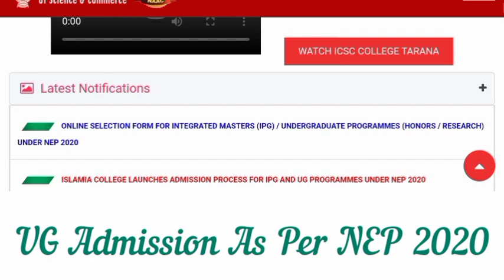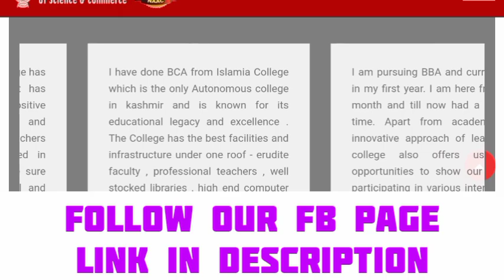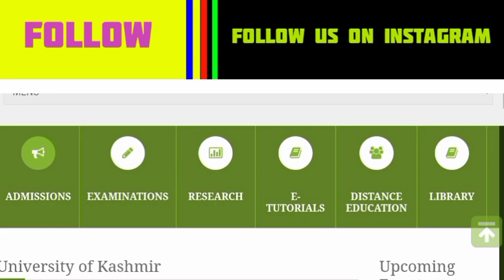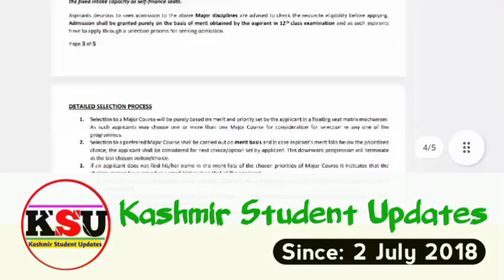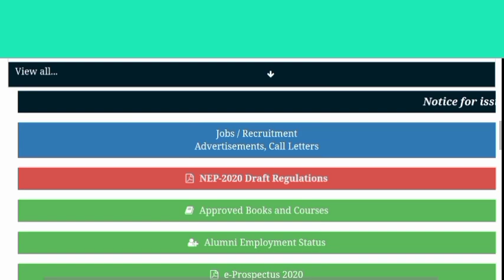Best University For UG Courses Cluster University Or Kashmir University Or Islamia College|Important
Best University For UG Courses Cluster University, Kashmir University Or Islamia College | Important